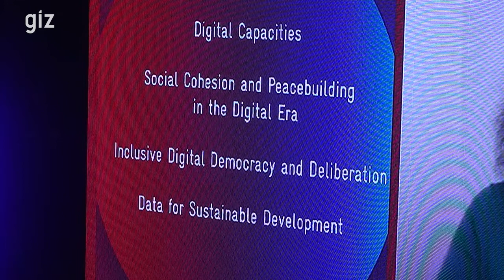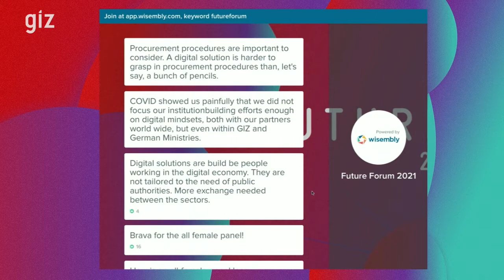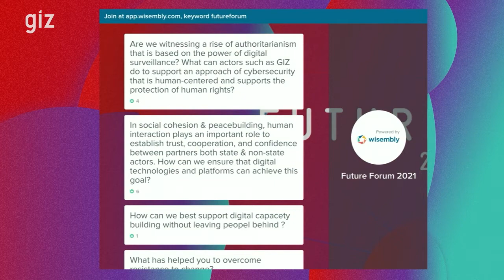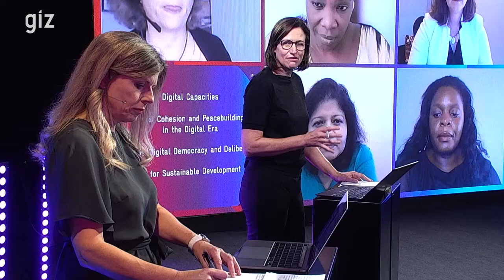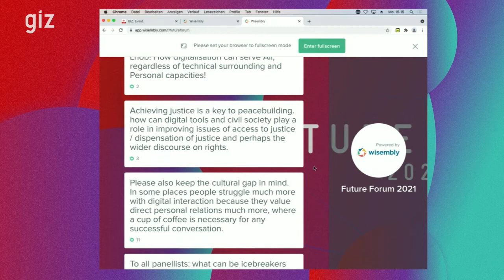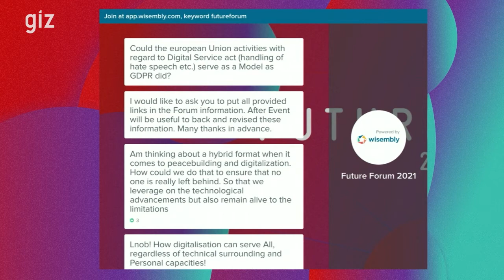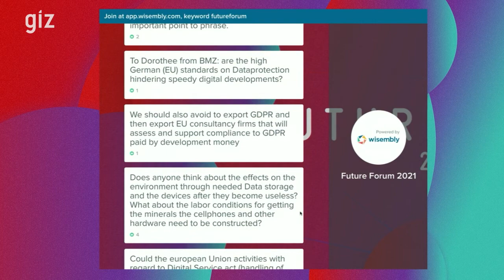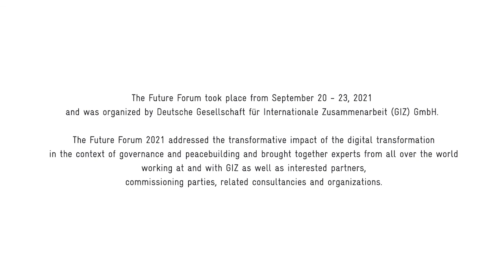Future Forum – New Opportunities of Digital Transformation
The Future Forum 2021 Opening Panel brings together some of the most-renown thought leaders in the field of digital governance and peacebuilding to set the stage for the discussions during the following conference days. Our all-female panel will provide different insights from their work at advocacy, civil society organizations, academia, as well as donor and international organizations to discuss, how international development can contribute to a safe, inclusive and sustainable online space and a how the digital transformation can be shaped in a way to leave no-one behind.

Speakers:
• Aretha Mare (Project Manager Data Governance Smart Africa)
• Dorothee Starck (Head of Division "Human rights, gender equality and inclusion of persons with disabilities" at Federal Ministry for Economic Cooperation and Development)
• Helani Galpaya (Global Partnership for Sustainable Development Data and CEO LIRNEasia)
• Nanjira Sambuli (Kenyan Researcher, writer, policy analyst and executive board of Digital Impact Alliance)
• Tracey Marie Lane (Practice Manager, Public Administration and Institutional Reforms, Governance Global Practice at World Bank)

Moderator: Dr. Kathrin Lorenz

The Future Forum “States, Societies and People in the Digital Age – Shaping a Global Transformation” took place from September 20 - 23, 2021. This digital event launched by GIZ (Deutsche Gesellschaft für Internationale Zusammenarbeit GmbH) addressed the transformative impact of the digital transformation in the context of governance and peacebuilding. The virtual event brought together experts from all over the world working at and with GIZ as well as interested partners, commissioning parties, related consultancies and organizations.